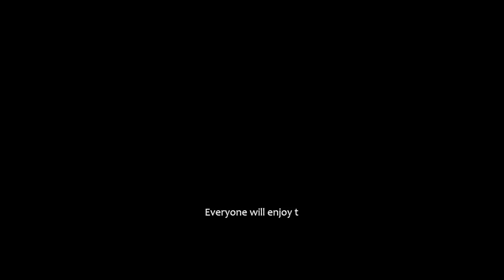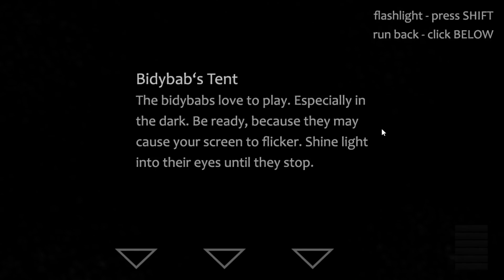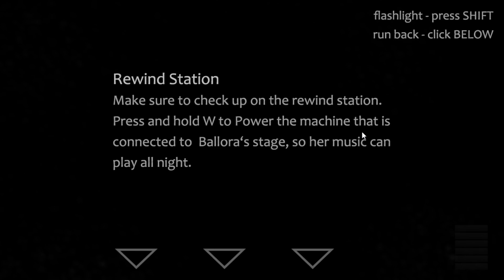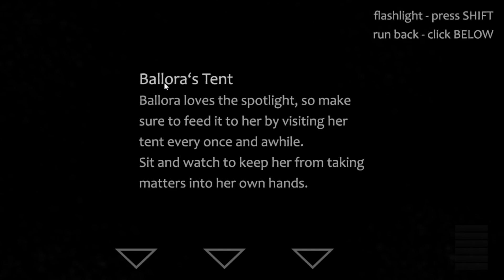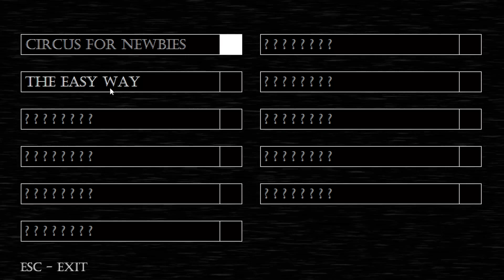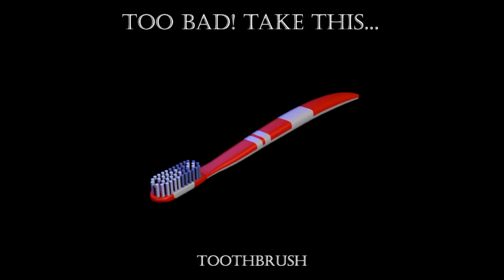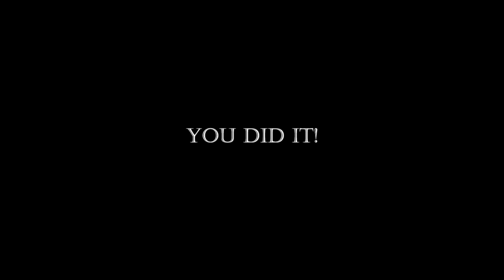CIRCUS NIGHTMARES AND SCARY ANIMATRONICS! | Baby's Nightmare Circus - Part 1